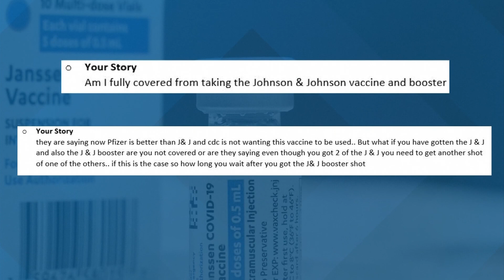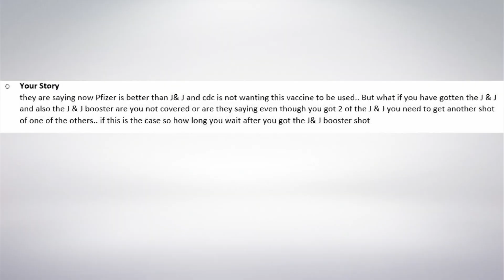Omicron variant and Johnson & Johnson vaccine: What you need to know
Dr. Joe Gastaldo from our team of infectious disease experts answers viewer questions about the Johnson & Johnson vaccine.